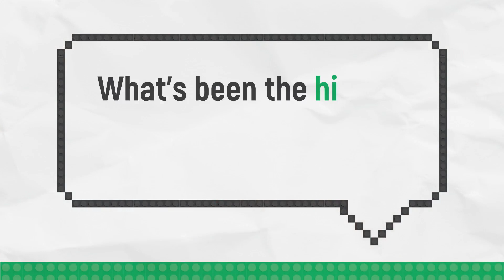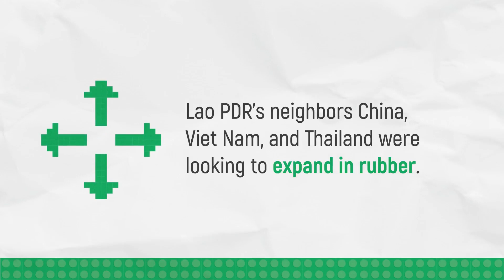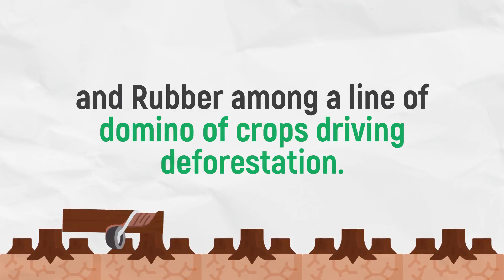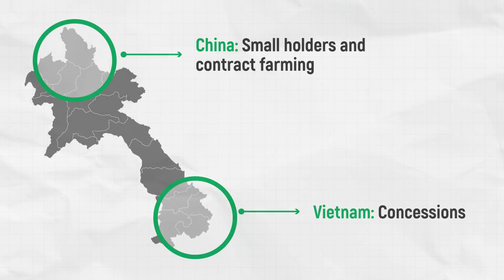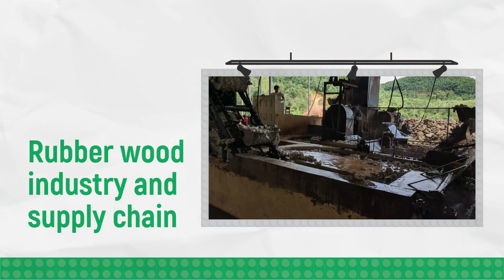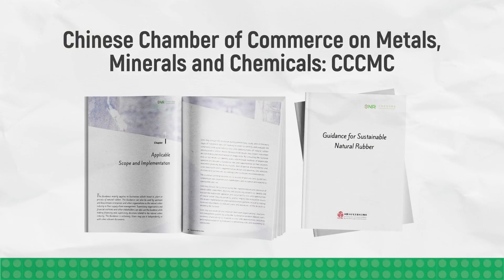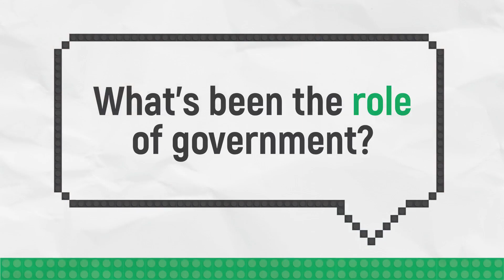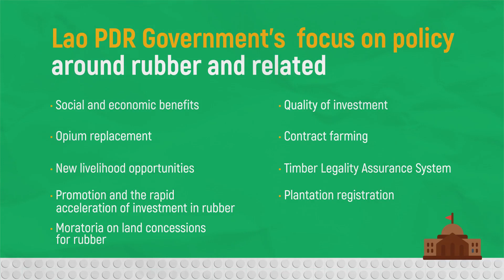Interview with rubber experts